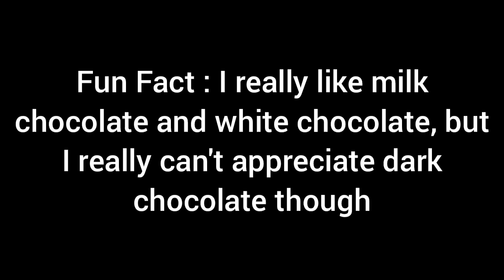Almost there ! Angry Birds Epic Part 94, Cave 26 Mysterious Sea Level 8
This level was hard but somehow still not harder than level 3